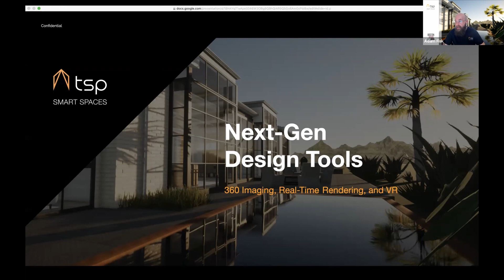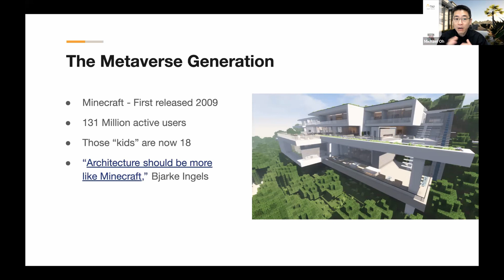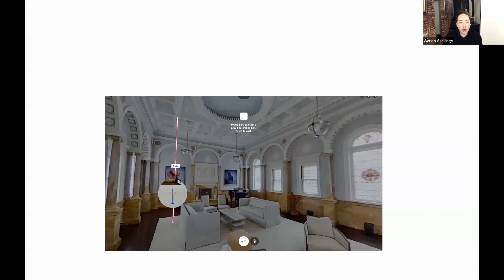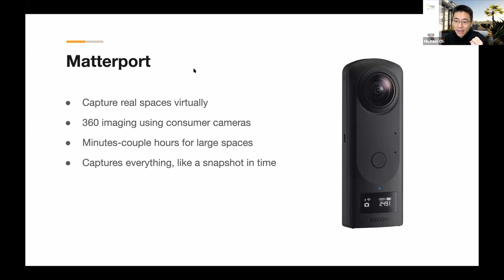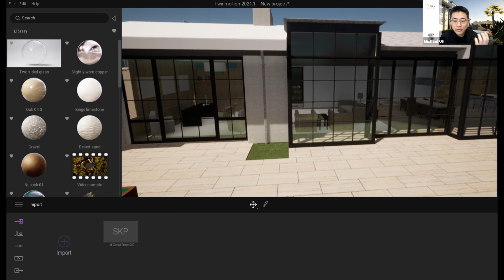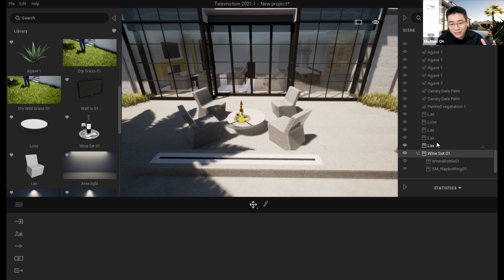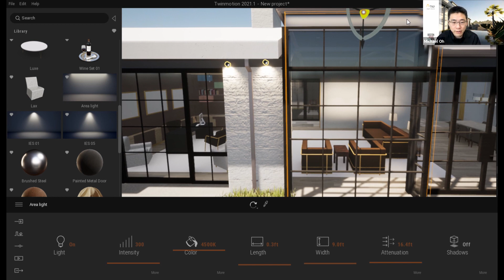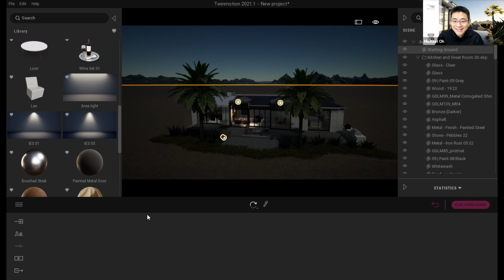Next Generation Design Tools: 360 Imaging, VR, and Video Game Tech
On Friday, April 30th TSP Smart Spaces hosted a live webinar as part of Boston Design Week on next-generation tools. We highlighted technologies from Matterport, Twinmotion and brought in Ken and Patrick from Modus VR to demonstrate their software as well. We've uploaded this recording of the webinar in case you missed our event or wish to rewatch for anything you may have missed.

0:00:00 - Introductions
0:03:27 - Set the Stage: the Metaverse Generation
0:06:26 - Matterport and working in 4D
0:16:55 - Twinmotion - Real time demo
0:37:23 - Twinmotion - See the output
0:40:12 - Modus VR - Live demo
0:53:52 - Q&A